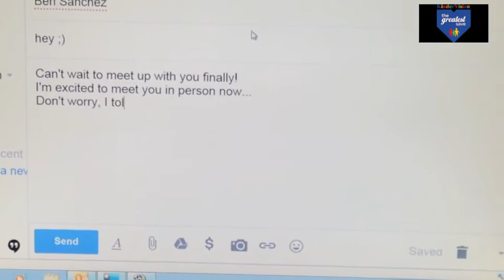Cyber Safety PSA - 1st Place State of Florida 2015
2015 Best of the Best - Florida middle school entries in The Greatest Save Teen PSA Program. Topics include:  dating safety, bullying, drug abuse, online safety, and other personal safety issues.